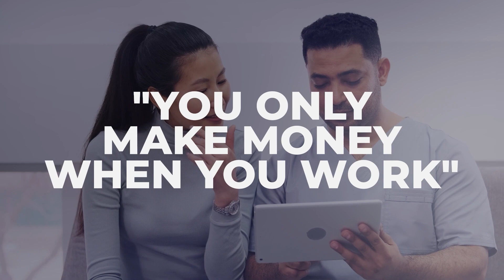EP30: Investment Potentials Within the Commercial Retail Sector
Do you want to know if commercial retail is still a smart investment? If so, tune in as we debunk myths about today's retail property market, unveil effective retail advertising tools, and reveal the promising future of retail investing.

• Misconceptions about the commercial retail sector
• Best retail media marketing platforms
• Innovative changes in the retail industry
• Why shopping malls are still a sound investment